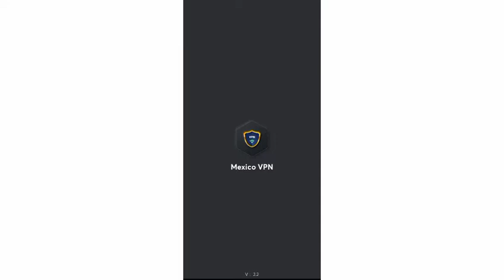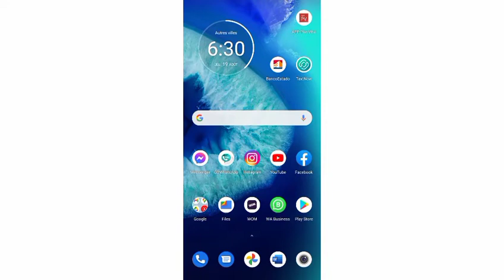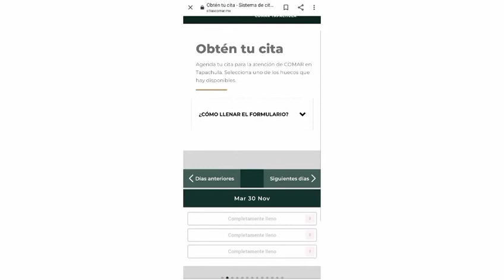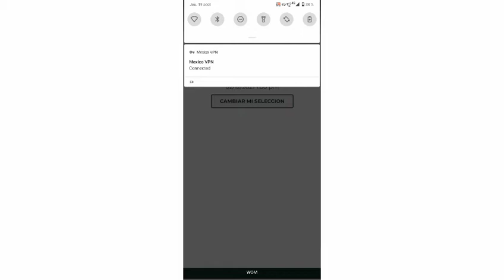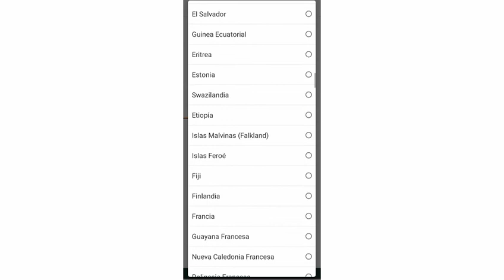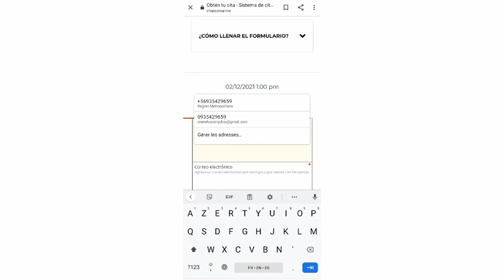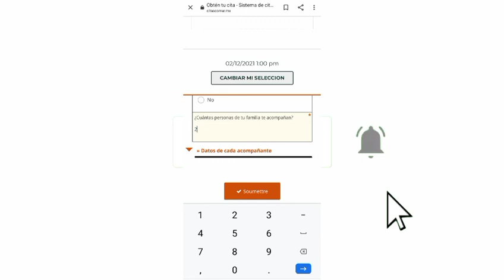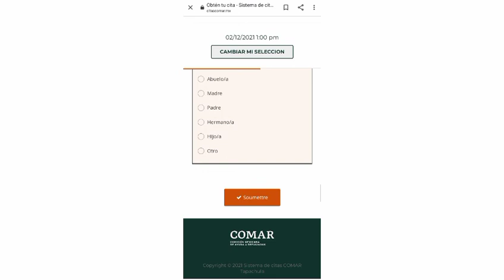MEN KIJAN POU PRAN LÈ NAN COMAR MENMSI W PAKO RIVE MEKSIK, SIW CHILI BREZIL REZÈVE CITA OU DAVANS